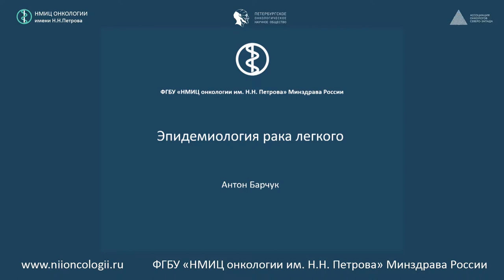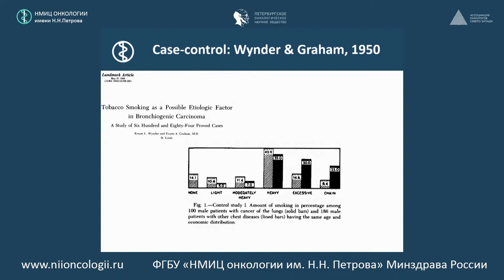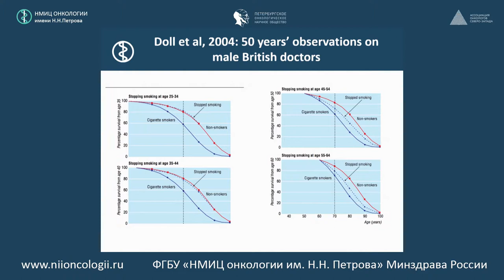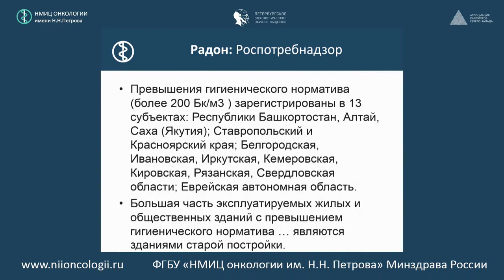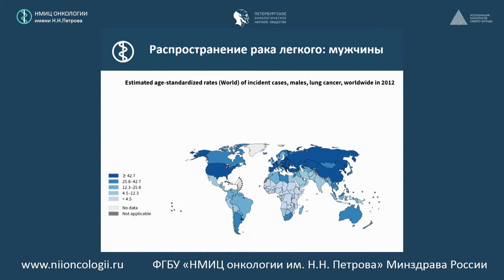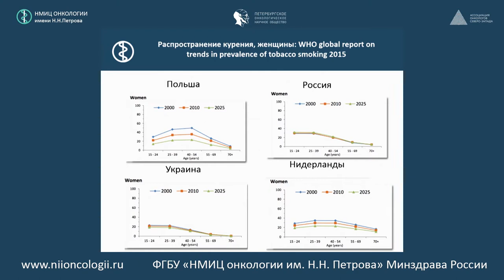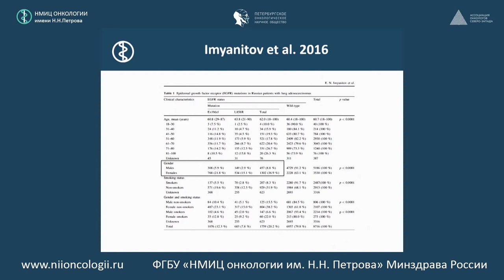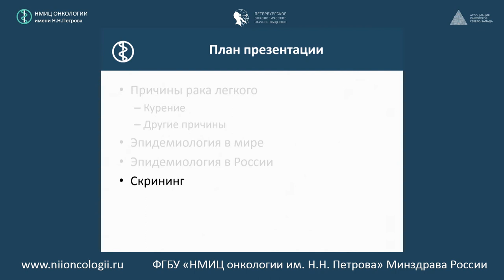Эпидемиология рака легкого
к.м.н. Антон Алексеевич Барчук (ФГБУ «НМИЦ онкологии им. Н.Н. Петрова» Минздрава России, Санкт-Петербург; Университет Тампере, Финляндия)